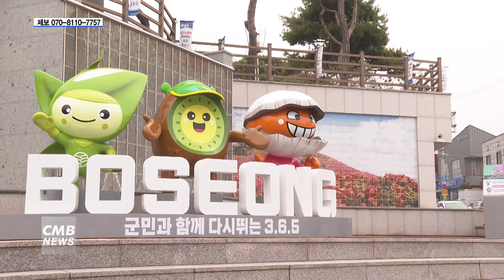[전남뉴스] 전남 보성군, 설 명절 대비 다중이용시설 안전점검 실시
■CMB뉴스

전남 보성군이 다가오는 설 명절을 앞두고
다중이용시설 8개소를 대상으로 안전 점검을 실시했습니다.

보성군에 따르면
지난 22일부터 26일까지 5일간
안전 점검의 전문성을 확보하고 실용성을 높이기 위해 군 안전건설과와 민간전문가를 포함한 유관기관 등 12명의 민관 합동점검반을 구성해 점검을 추진했습니다.

한편, 점검 결과 지적된 사항 중 경미한 사항은
현장에서 개선하고 즉시 시정이 어려운 사항에 대해서는 관리주체에 통보해 해당 사항을 명절 이전까지 초지하도록 관리할 계획입니다.